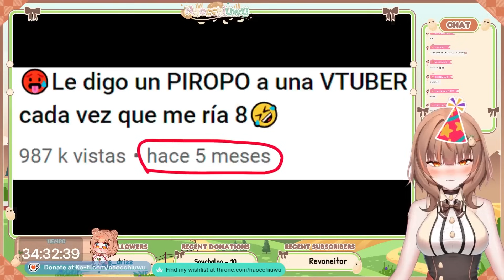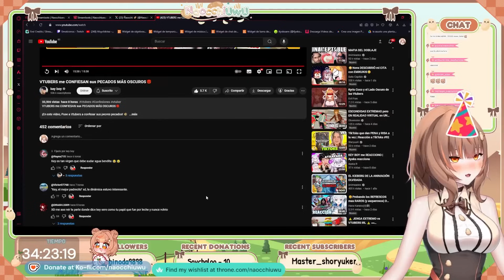LE CONFESÉ MIS PECADOS A KEYBOY